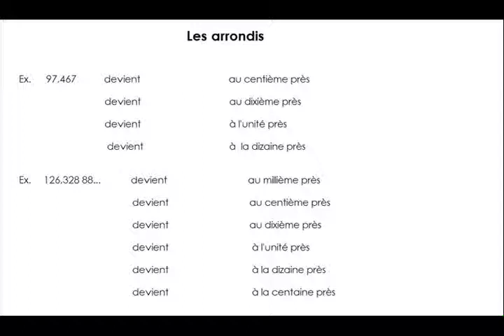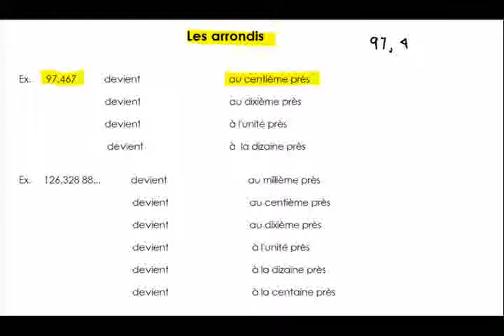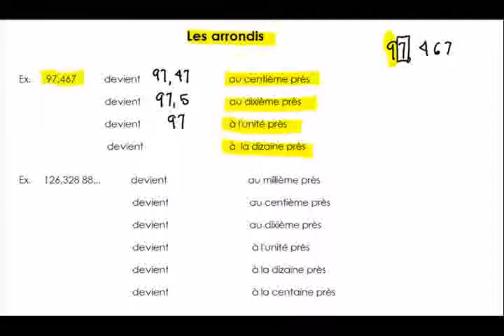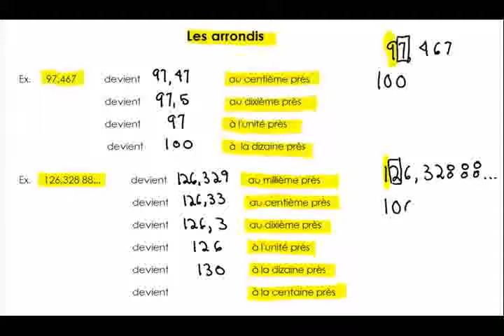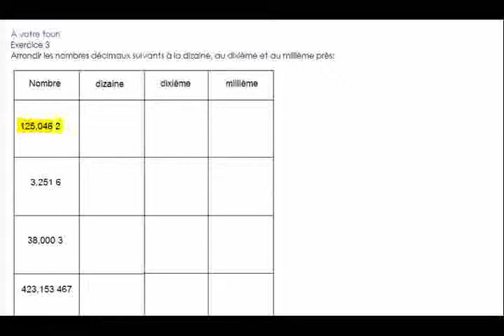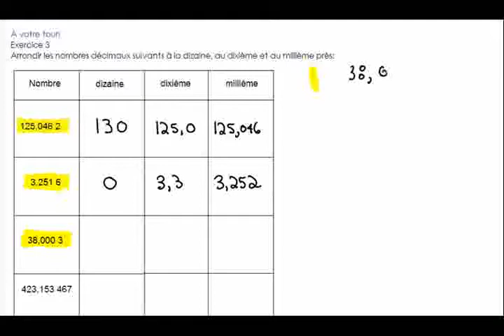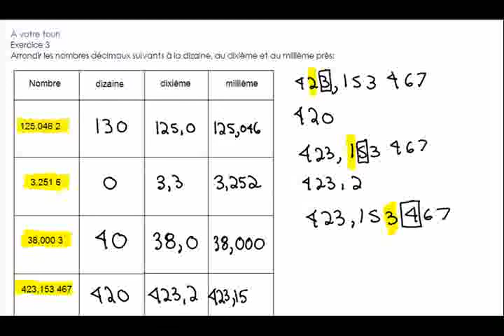MAT1007 05p01 : Les arrondis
Capsules mathématique FGA
Création, animation et montage : Sylvie Nadeau